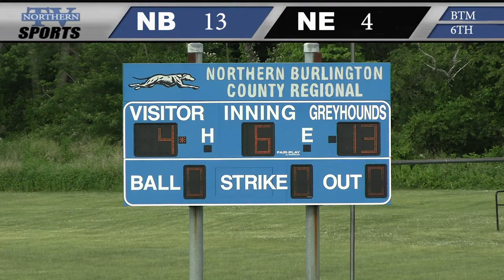NB Baseball vs New Egypt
The hounds take on the Warriors in some mid season action from the 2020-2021 school year.